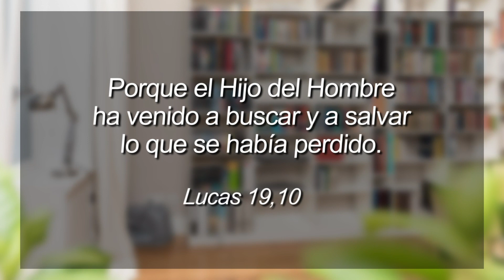ORANDO CON LA PALABRA JUNIO 16 DE 2023